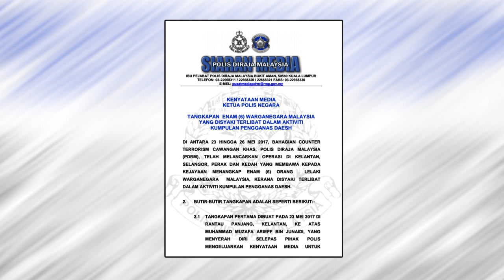IGP: 6 Men Nabbed Over Suspected Ties To Daesh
Six men were arrested between May 23rd and 26th over suspected ties to Daesh, including weapons smuggler, Muhammad Muzafa Arieff Junaidi, who was wanted by the police.

The six men, all locals and aged between 23 and 54, were hauled up by Bukit Aman Special Branch Counter-Terrorism Division, following several raids in four states.